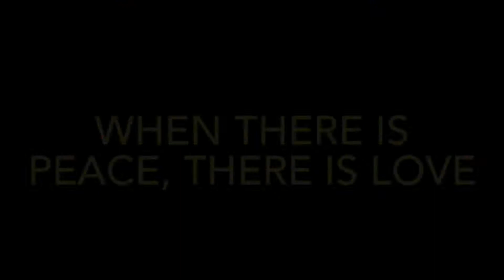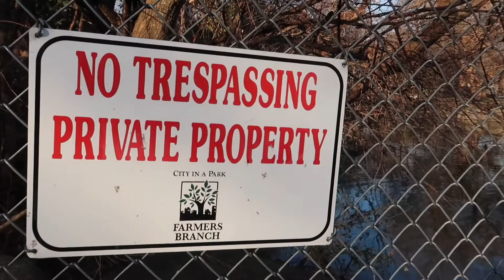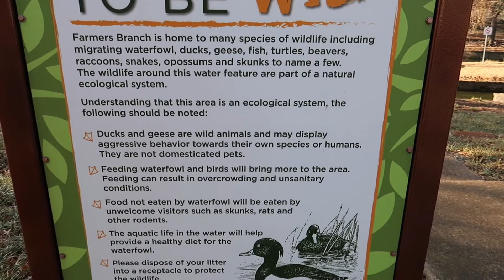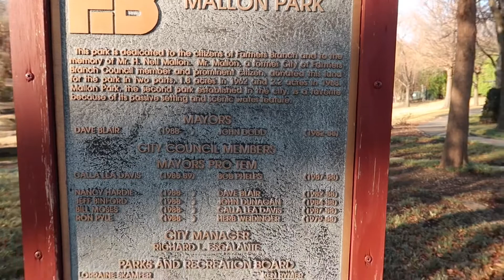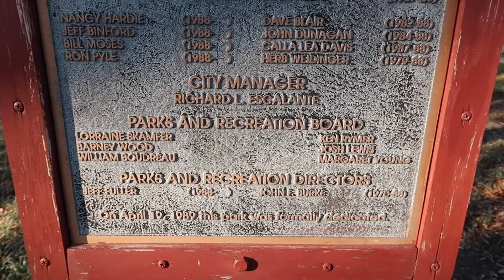Mallon Park - Ep. 64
Down in Farmers Branch lies a park from my childhood.  I may have known it as the “Duck Park,” but it is more commonly known as “Mallon Park.”￼

Howdy y'all!  Michael here.  My family and I live in the North Texas area here in Denton County, and life has become quite complicated for everyone.  However, that does not mean we should stop living it.  Come hang out with us as we are Getting Out In Life.

Editing:       iMovie on iPhone 13 Pro Max